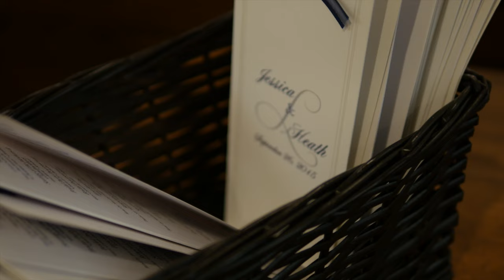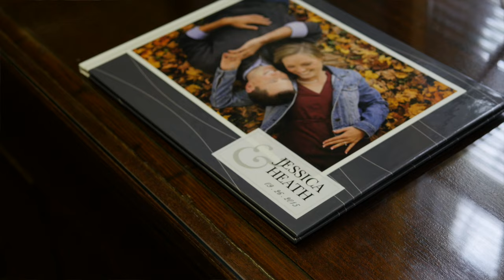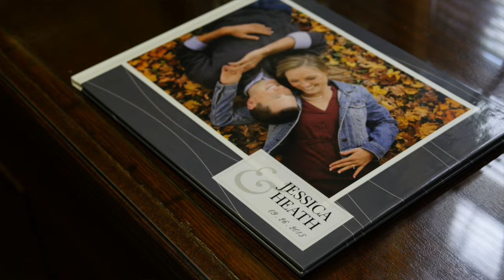Bride Cries When Groom Sings to Her at Wedding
Heath and Jessica got married in Southern Indiana and I'm so happy they asked me to be their wedding videographer. At the reception in New Albany, Heath surprised Jessica by singing a song to her. Needless to say it brought tears of joy from Jessica and it was one of the most picture-perfect moments I've witnessed at a wedding. Enjoy!

The bride/groom prep took place in Louisville, Kentucky. The ceremony took place in Jeffersonville, Indiana. The reception took place in New Albany, Indiana.

Wedding videography by Andy Slye.
Filmed with Panasonic GH4 with Lumix 12-35mm and Lumix 25mm lenses. Edited with Final Cut Pro X. Music licensed through Music Bed.